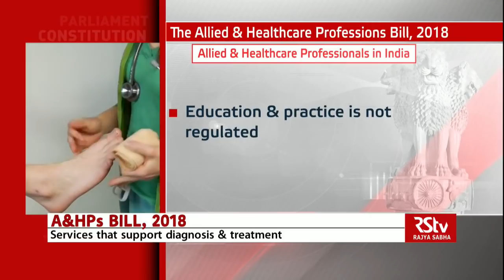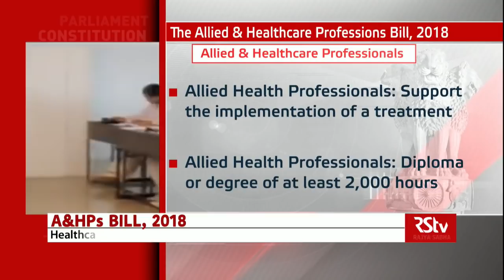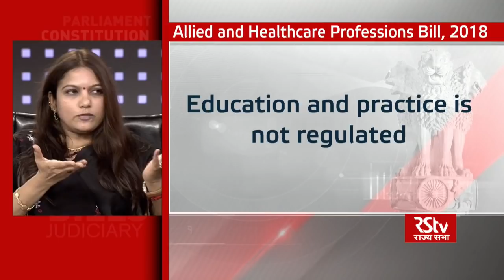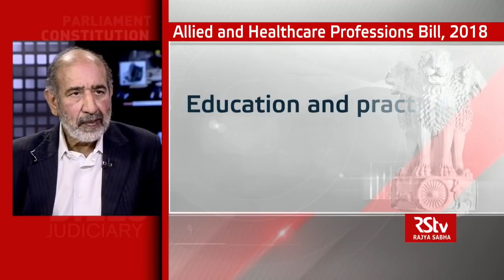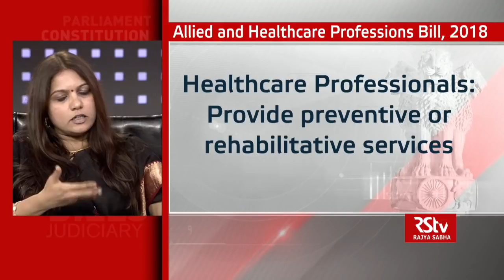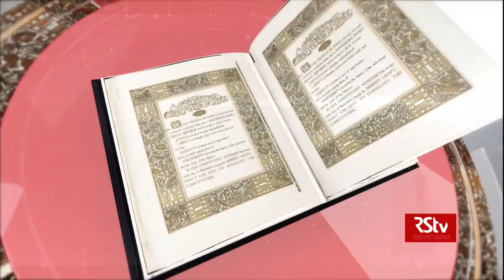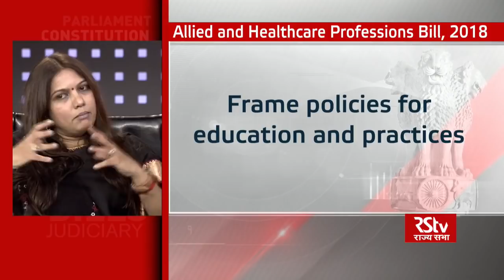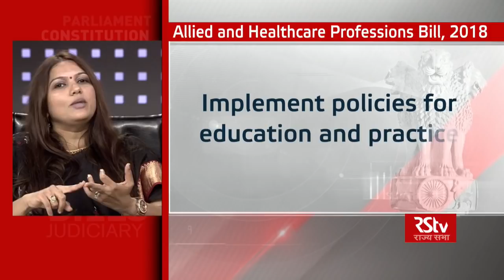Laws in the making: 'The Allied and Healthcare Professions Bill, 2018'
Regulating and establishing a standard of training for allied and healthcare professionals can reduce the cost of medical care and improve access to quality healthcare services. The purpose of this Bill is to improve access to quality driven services by establishing a regulatory framework that sets standards for education and practice of Allied and Healthcare Professionals.

Guests: Kavita Narayan, Public Health Expert,
              Dr. Girish Tyagi, Registrar, Delhi Medical Council,
              Dr. Divya Gaur, Director, Bump and Baby Club Antenatal,
              Dr. Ashish Pandey,Consultant Physiotherapist, Body Balance Clinic,
             Dr. Divya Choudhary, Chief Dietician, Rajiv Gandhi Cancer Institute & Research Centre,
             Dr. Himanshu Kapoor, Consultant Physiotherapist, Physio We Care Physiotherapy Clinic,

Anchor: Chakshu Roy